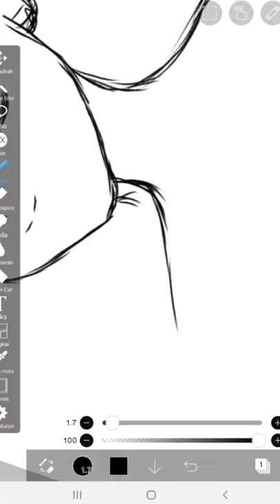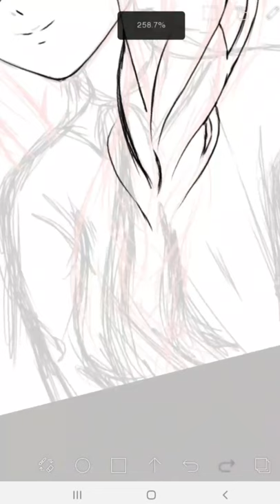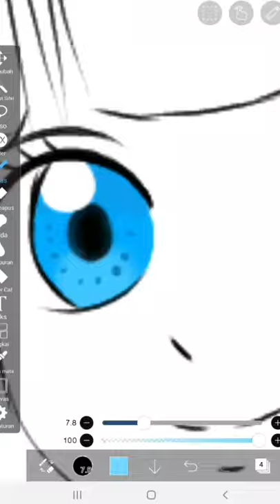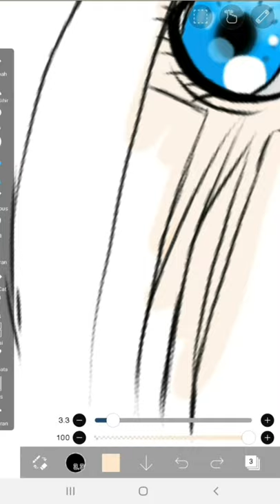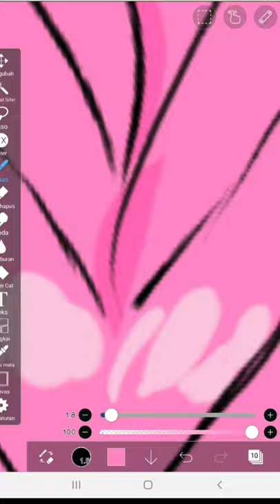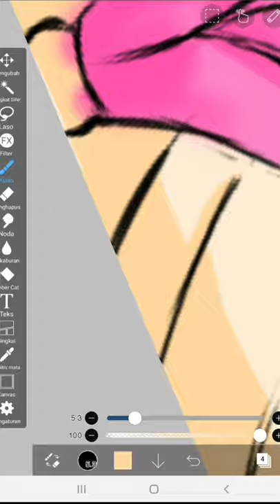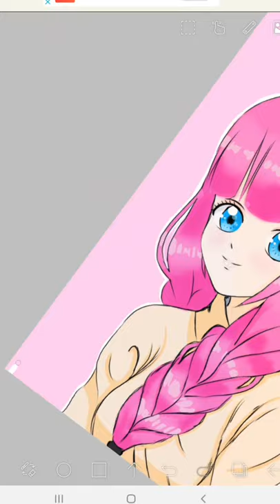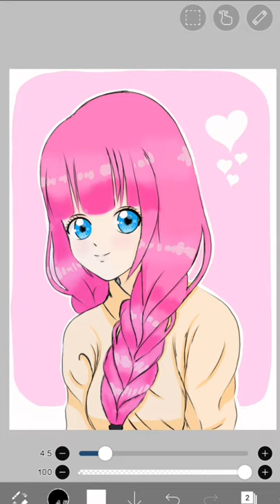[SPEEDPAINT]anime girl with ibispaint|the girl with pink hair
Nonton juga video aku yang lainnya

Anime
Anime draw
Anime lucu
Ibis paint x
Cara gambar
Tutorial
Anime bagus
Anime good